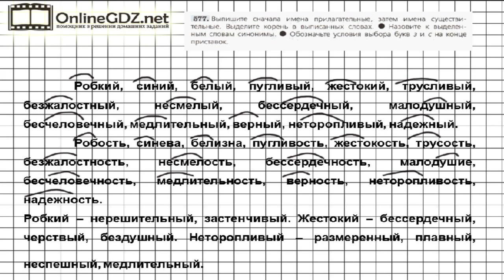Задание № 577 — Русский язык 5 класс (Ладыженская, Тростенцова)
Для выполнения 577 упражнения сначала нужно выписать имена прилагательные, затем имена существительные, выделить корень в выписанных словах, назвать к выделенным словам синоним. Чтобы лучше понять это задание, посмотрите наше видео.